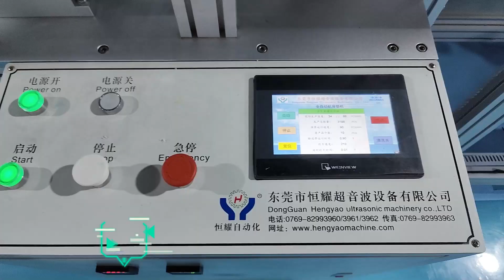Nonwoven Disposable Airline/High-speed Rail Seat Headrest Covers Making Machine.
This is disposable headrest cover making machine that is specialized in producing non woven headrest cover ,which is widely used in tourist coach and airliner .The process of the line is fully automated.one operator can run the machine easily.